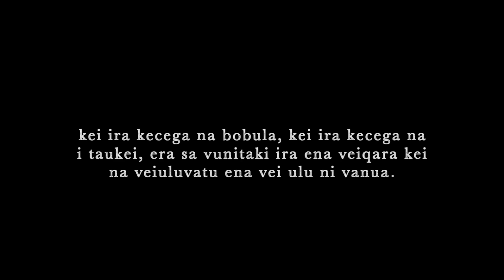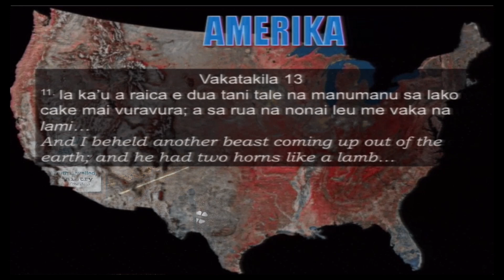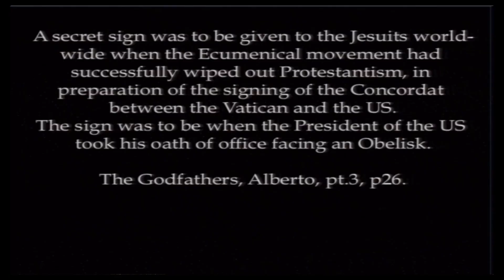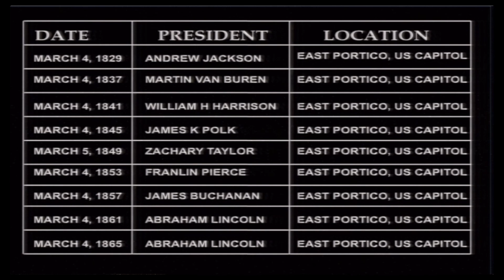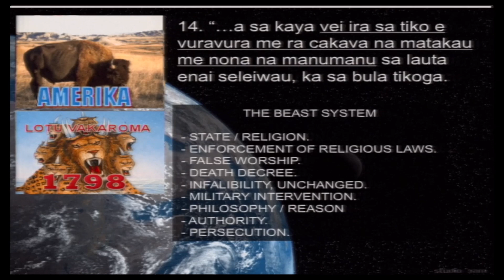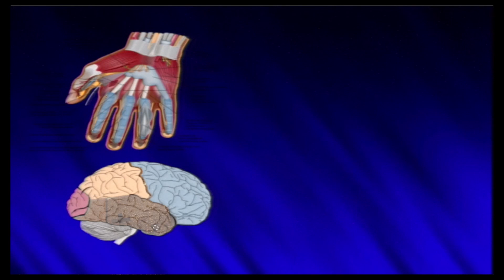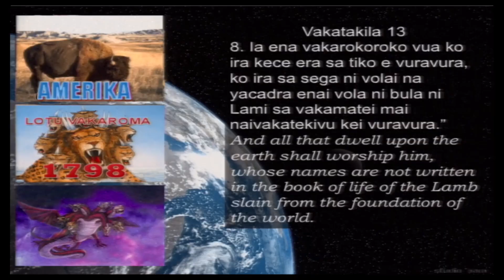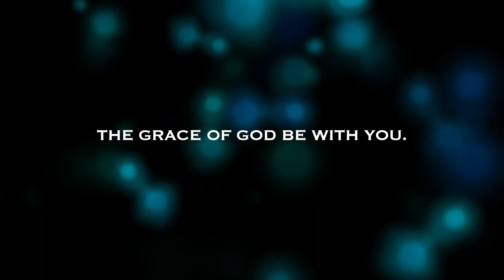6. Na Toa Ni Vala Naba Rua